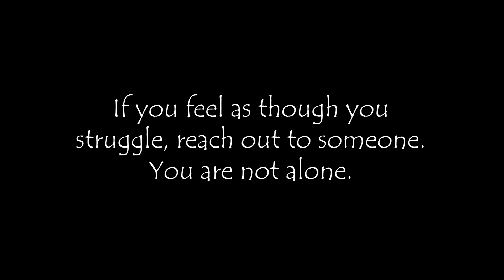Outwood cic - Short Documentary - Project '23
Today I had the privilege of interviewing and meeting Simon, who owns a non profit organisation called  Outwood cic. It is so incredible what he does and how passionate he is about people using Outwood as an escape from whatever issues they may have.

Outwood cic address: Triggs Yard, Union St, Grantham NG31 6NT

If you liked this video please like, leave a comment or share to a loved one :)